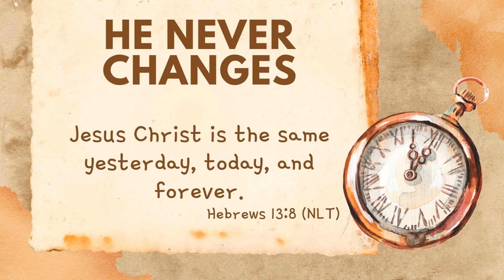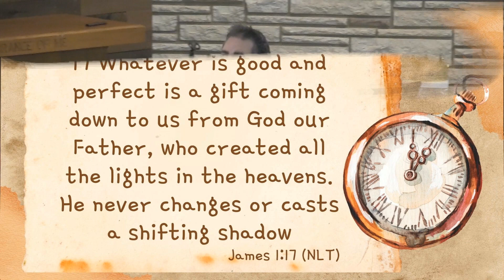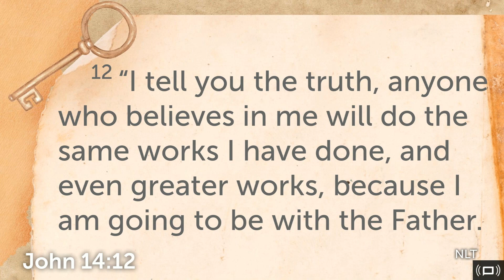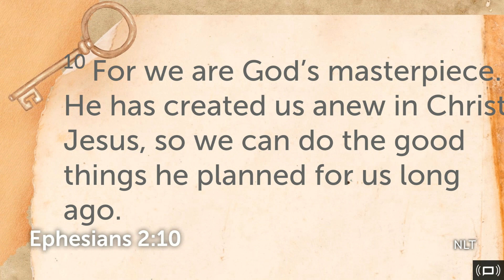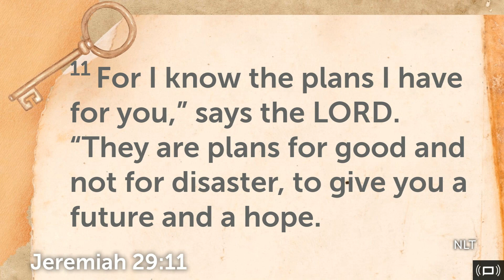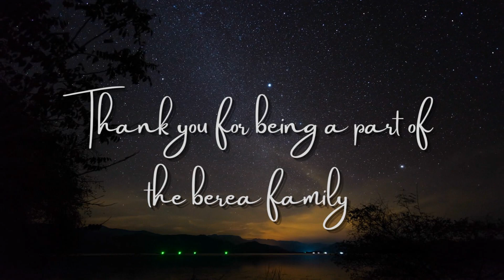He Still Does (Sermon)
Speaker: Pastor Jonathan Thomasson